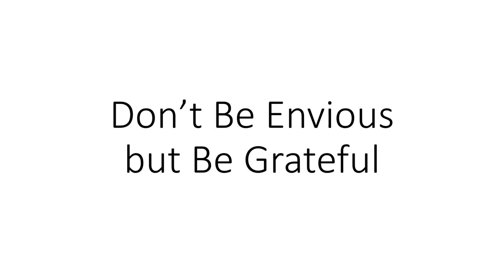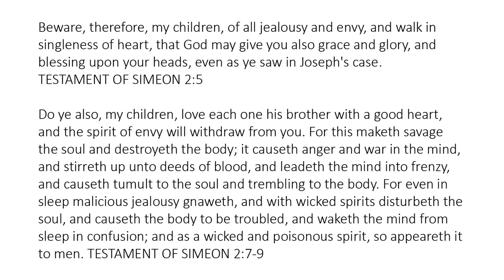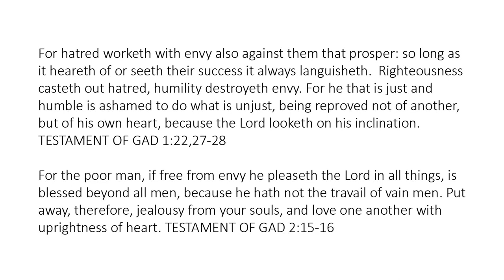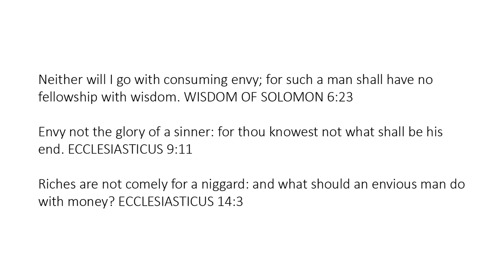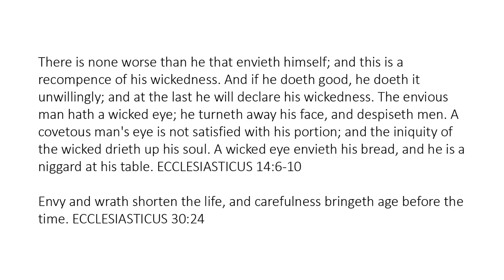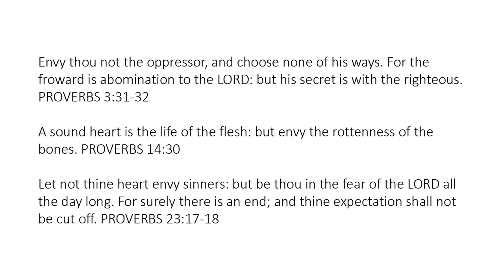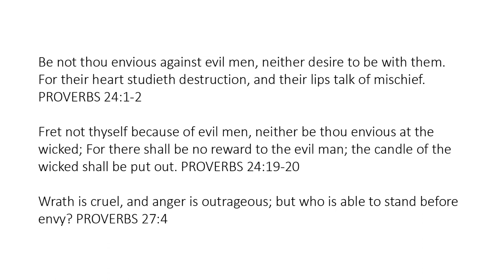Don't Be Envious but Be Grateful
Wrath is cruel, and anger is outrageous; but who is able to stand before envy? PROVERBS 27:4